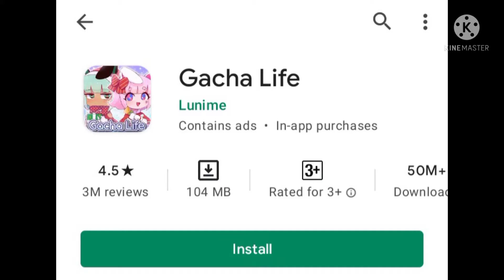I quit Gacha :(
So many Gacha Heaters and then so many Gacha Haters so I'm gonna play Roblox instead